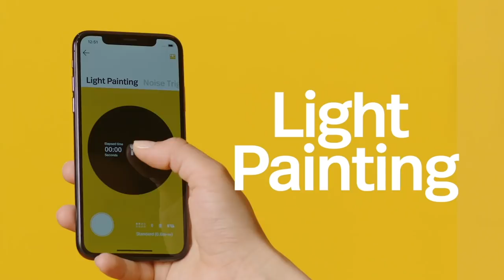Meet the Polaroid OneStep+ Camera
Welcome to the Polaroid OneStep+. It’s the new analog instant camera that gives you more ways to play with instant photography than ever before. That’s because it connects to the Polaroid Originals app, unlocking 6 different creative features. Learn about the camera’s basic functions and dual lens system, plus how to connect it via Bluetooth® to your phone. The possibilities are endless.